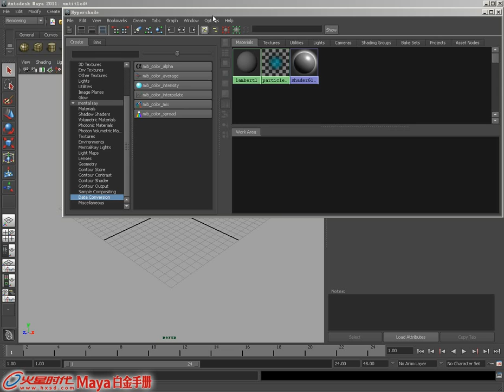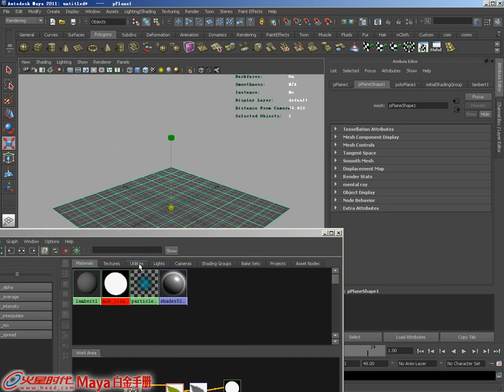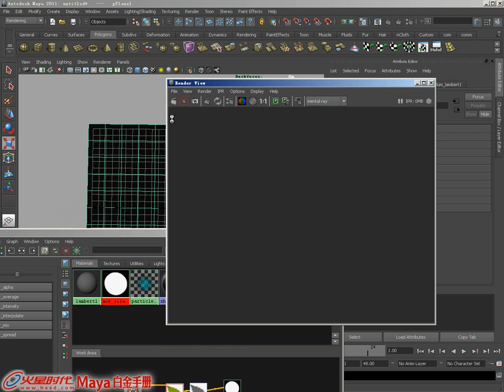4.1.2 mib color average节点 [mental ray渲染] [Maya 2011 白金手册]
《Maya 2011 白金手册》(mental ray渲染) 第4章 Mental ray 节点 4.1.2 mib color average节点

视频简介：通过mib_color_average节点就可以从mental ray的任何texture（纹理）中获取灰度信息。